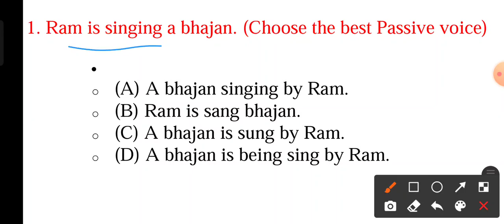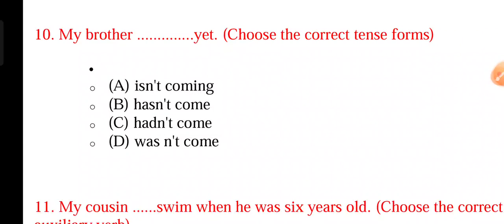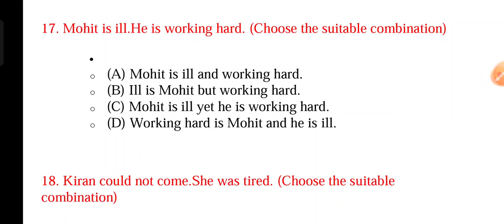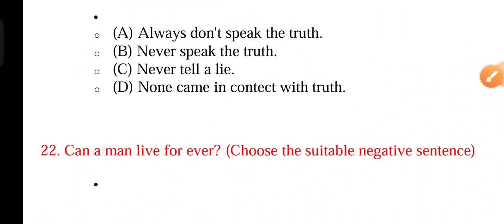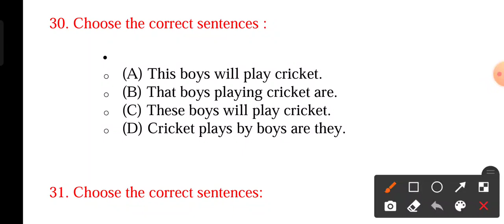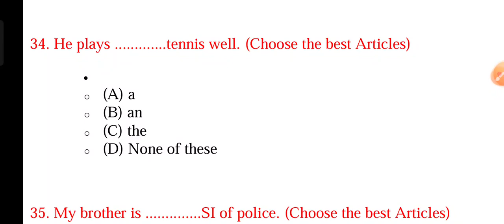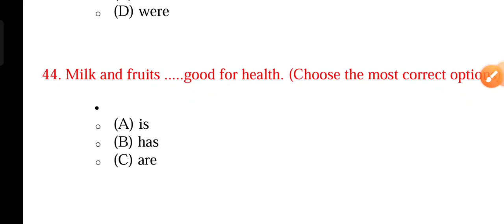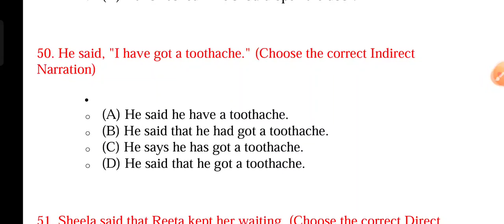Class 12 English Model Paper Solution 2022 |English Model Paper Answer key 2022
hello everyone in this video we have cover 100 marks English class 12 model paper full solution for Bihar board 2022 tu we have cover 100 important question of class 12th English and you have to watch this video till the end so that you can prepare your Bihar board examination 2022 to because in this video we have cover all the important question model paper based question answer